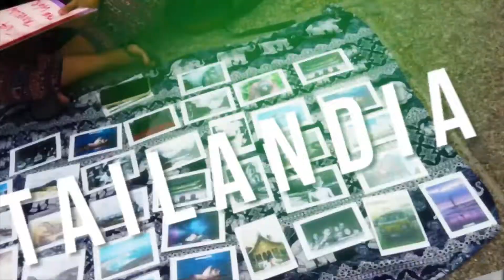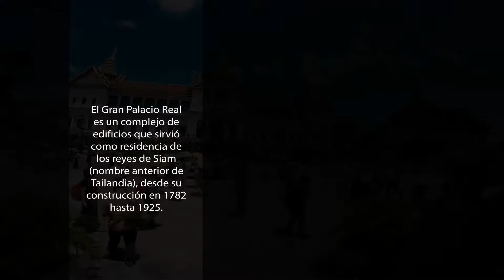#8 Llegamos en la peor época // Tailandia // Oceanía y Asia 🌧⚡️😬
Durante dos años recorrimos Oceanía y Asia de mochileras. Grabamos parte de la travesía que hoy queremos compartir con Ustedes. Fueron los años más felices de nuestras vidas. Tanto que decidimos convertir el viaje en nuestro modo de vida. La próxima etapa la emprenderemos a bordo de nuestra casita con ruedas.